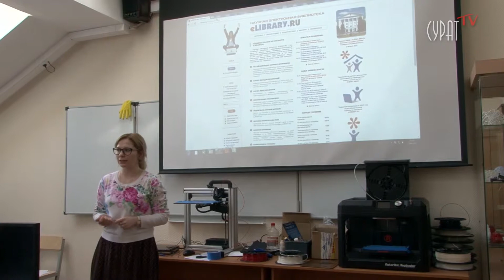Обучающий семинар по работе с РИНЦ.